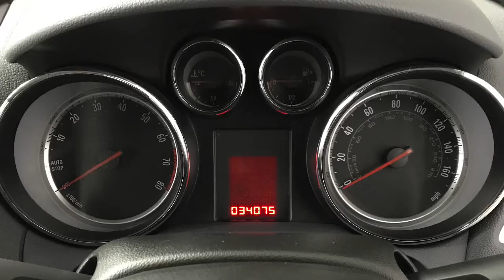2015 Vauxhall Mokka 1.4 Turbo SE Manual S/S | Hampshire Car Sales Portsmouth